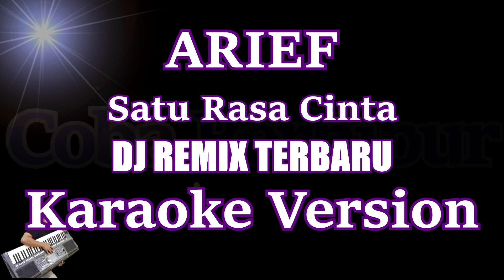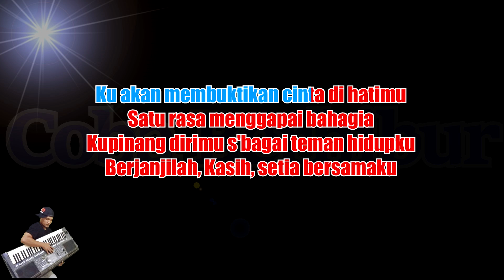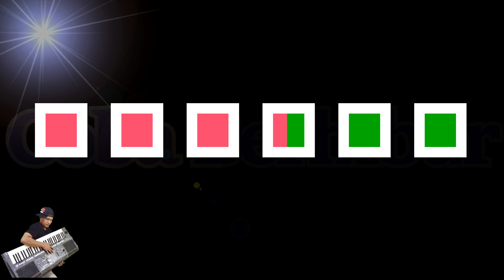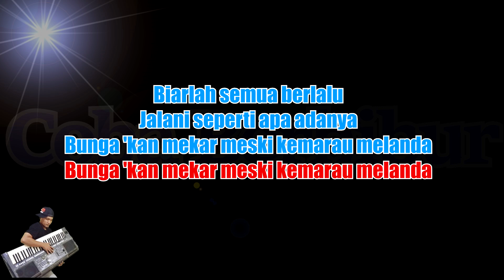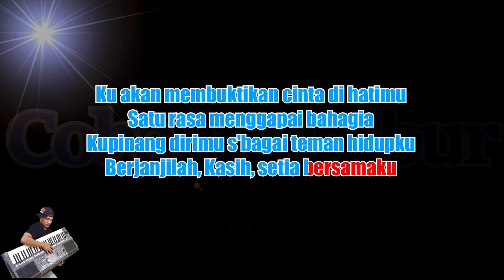DJ REMIX SATU RASA CINTA - ARIEF (KARAOKE) DJ REMIX TERBARU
*This version is not the original version, and is not performed by Arief